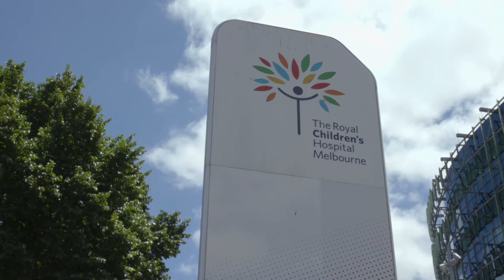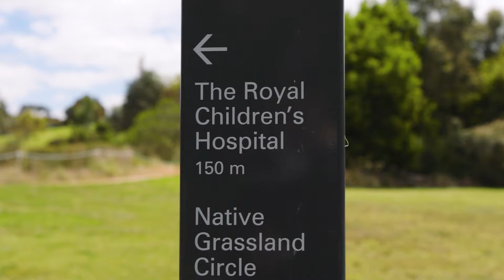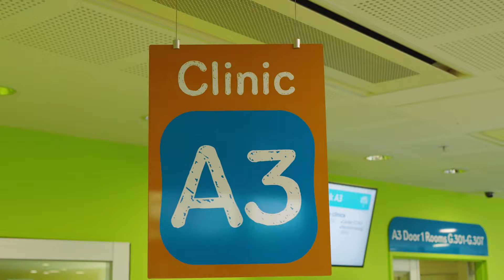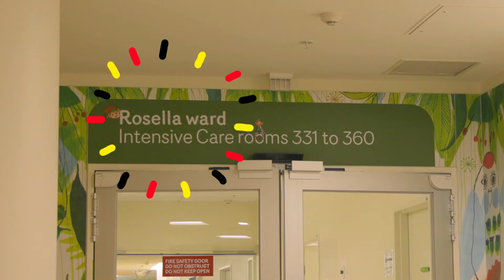Your heart journey - a walkthrough with Wadja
Is your child coming to The Royal Children’s Hospital (RCH) in Naarm (Melbourne) for cardiac treatment? This video has been made to support you during your stay. Join Aunty Netty for a walk around the hospital.

This video is a collaboration between Wadja Family Place at The Royal Children’s Hospital (RCH), the Murdoch Children’s Research Institute (MCRI) Heart Flagship Patient Advocacy Group and HeartKids.